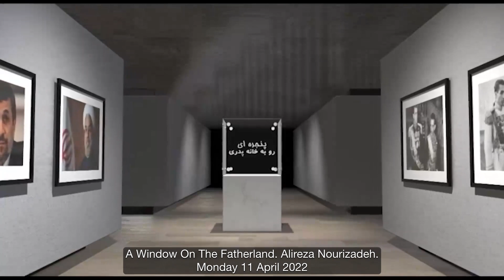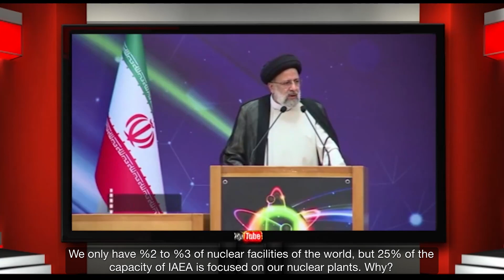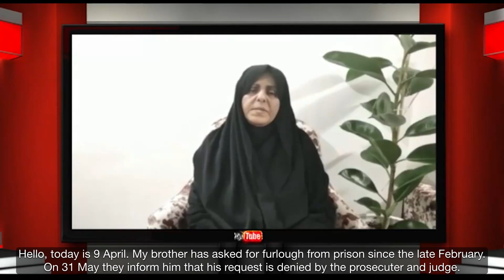A Window to the Fatherland - Monday 11 April 2022